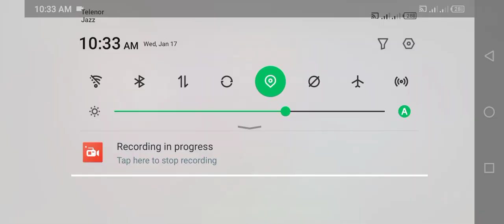Prank on Scary Teacher || Cutting chair leg